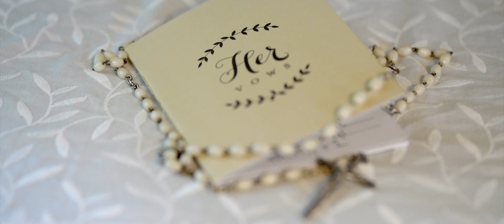"It's always been you" | Cincinnati, Ohio Wedding at Simon Kenton Inn